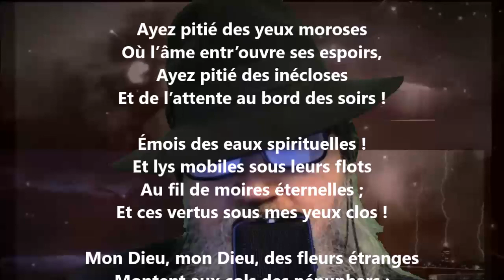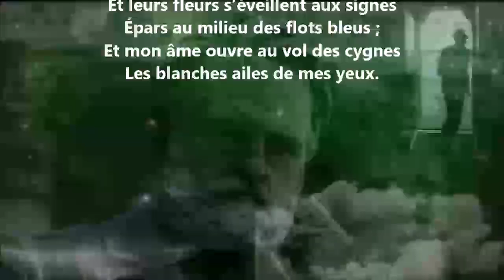Intentions - Maurice Maeterlinck lu par Yvon Jean